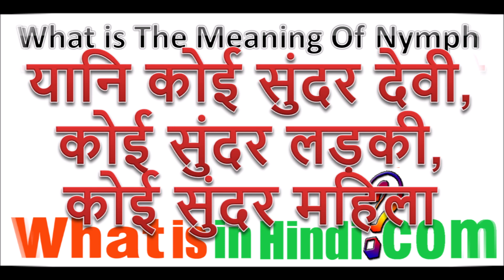What is the meaning of Nymph in Hindi | Nymph ka matlab kya hota hai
jyada jankari website par milegi...